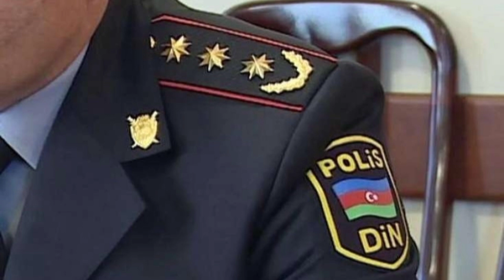Xırdalanda DƏHŞƏT: Qadın Ərini Ürəyindən Bıçaqladı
Xırdalan şəhərində yerləşən "Bakı Gecələri" restoranının qarşısında dəhşətli bıçaqlanma hadisədi baş verib. Belə ki, qadın küçədə ərini ürəyindən bıçaqla vurub. Kişi xəstəxanaya çatdırılıb, həkimlər onun həyatını xilas ediblər.